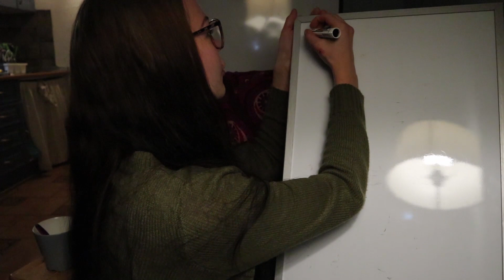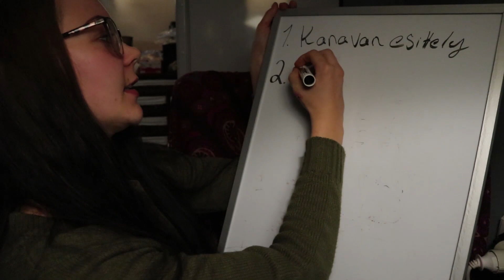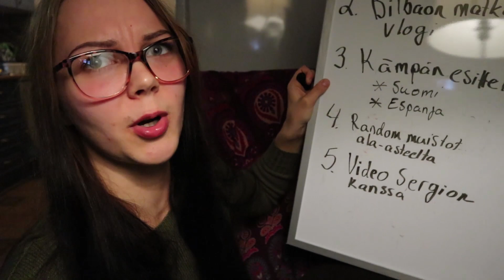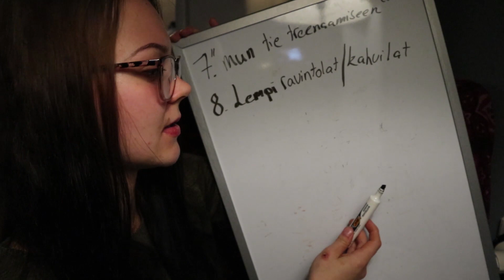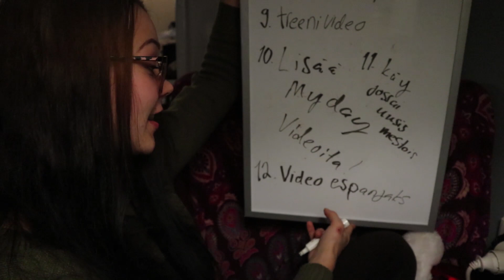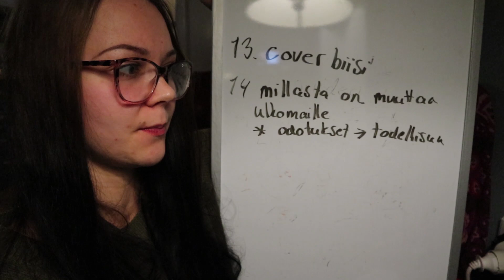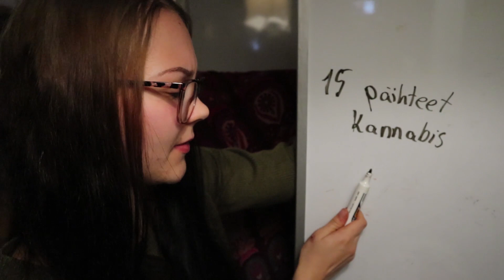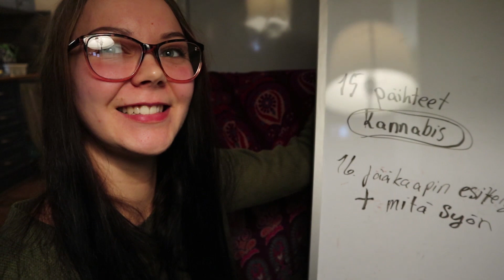Haluun olla parempi!